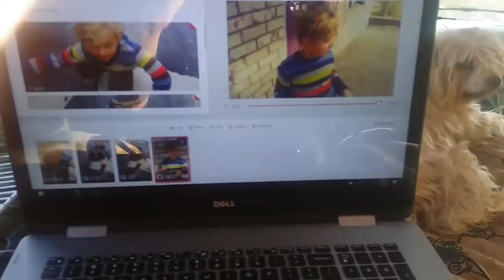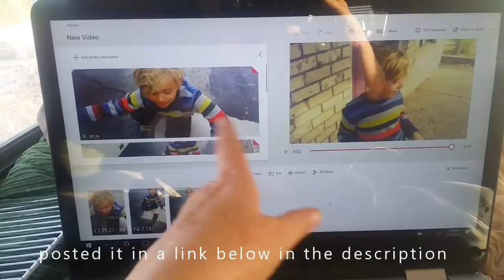Moved to art camp, a peak at art class, a flare or flu? RTR 2018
Moved to RTR 2018 art camp for a couple days, Carrie aka Mary Poppins find me?,  advice from me?, flare or flu?